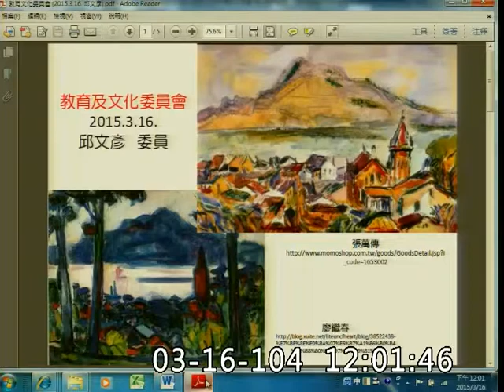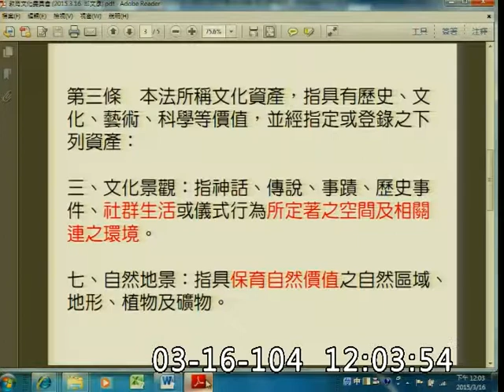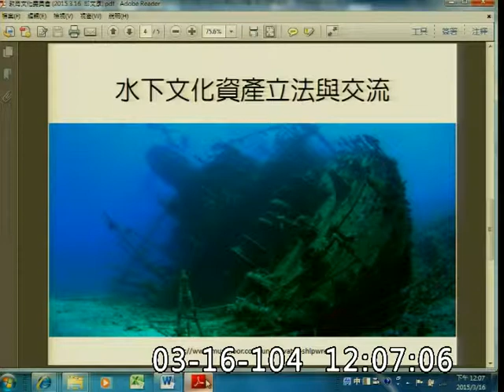邱文彥-陳澄波_廖繼春_楊三郎＿景觀是文化資產嗎？景觀法_教育及文化委員會質詢-20150316_jx23585858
淡水　觀音山　老教堂　淡江大橋
水下文化資產
立法院